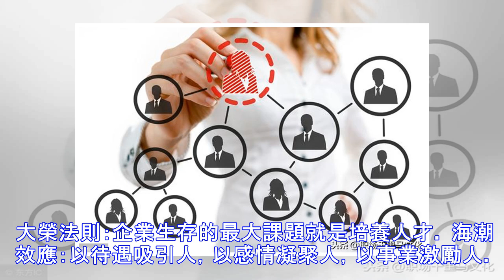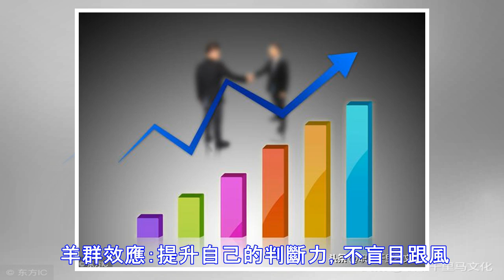管理法則：企業如何管人、用人、育人、留人？條理清晰，純乾貨！